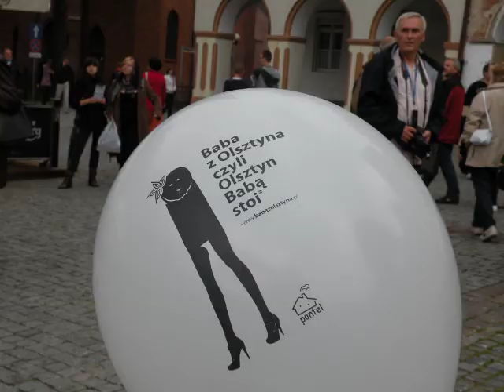Baby pruskie w Olsztynie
Olsztyn babą stoi czyli baby pruskie w Olsztynie, 17-19 czerwca 2011. "Baba z Olsztyna czyli Olsztyn Babą stoi".